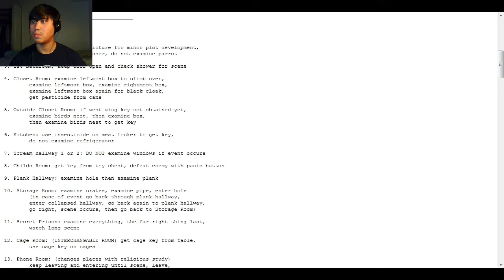Clock Tower EP6 - THERE'S NOTHING!... Till THE END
We finally wrap up in this final episode! After days of wandering around this mansion lost, confused, and frustrated, we are FINALLY RID OF THIS NIGHTMARE! Also. Scissorman's got a little secret.